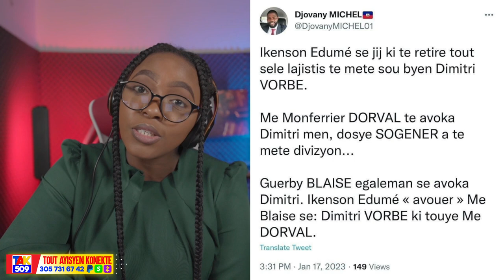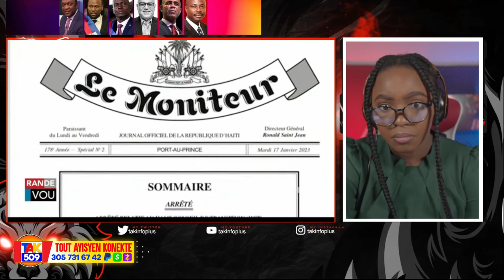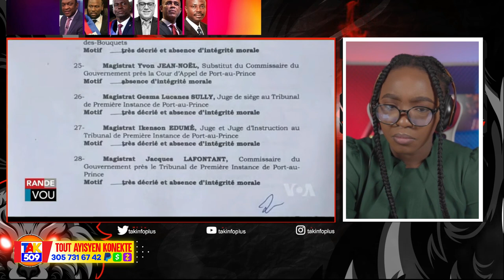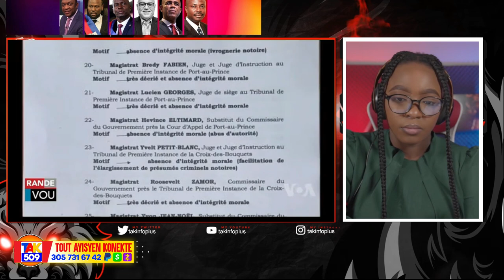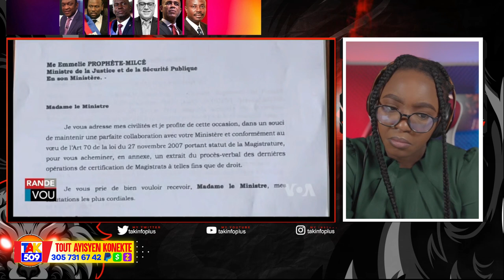Yo jwen moun kite peye touye mèt Dorval..Kadav Jovenel Demonte Lajistis/Fouco